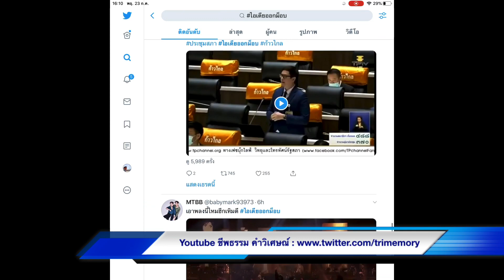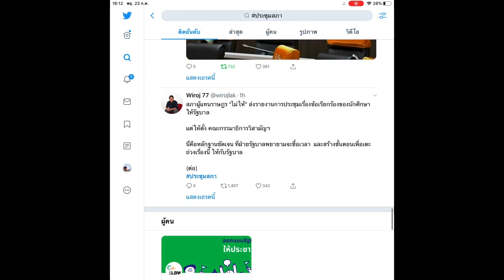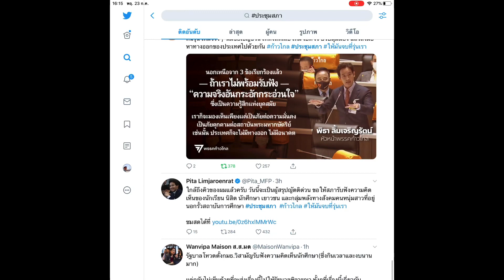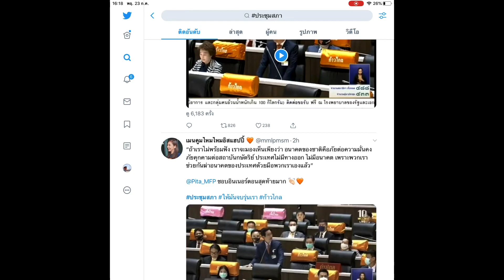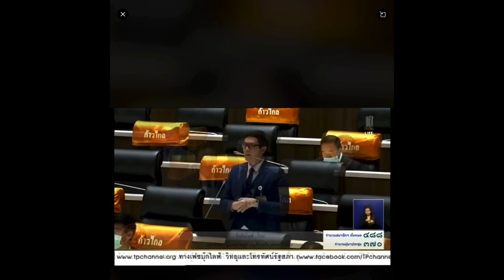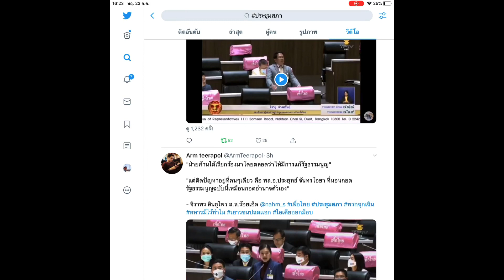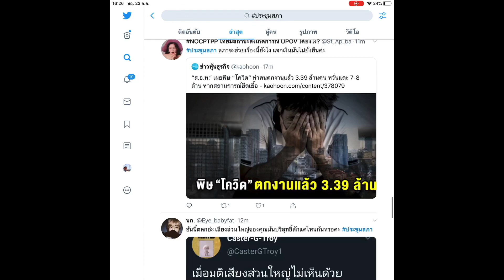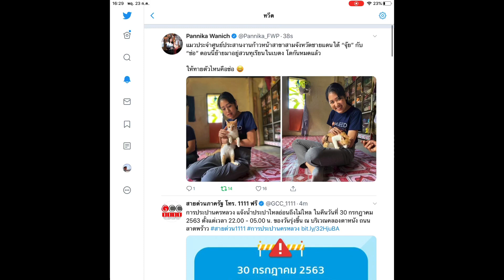ข่าวแรงทวิตเตอร์ ประชุมสภา ด่วน รัฐบาลไม่เห็นด้วยส่งญัตติให้พลเอกเอกประยุทธ์รับฟังนักศึกษา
พฤหัสบดี 23 กรกฎาคม 2563